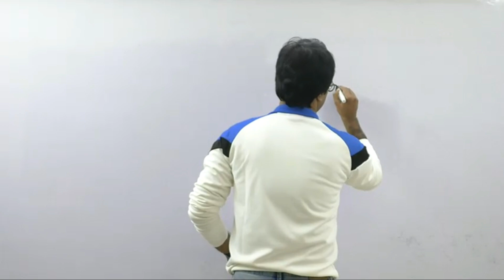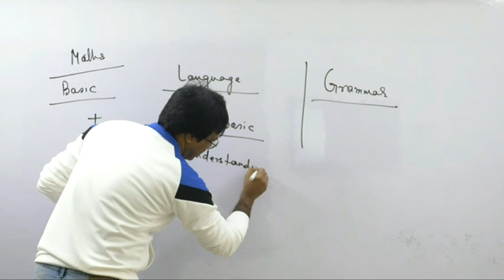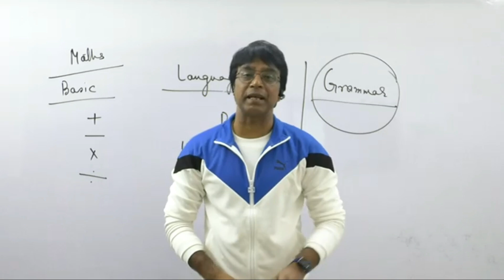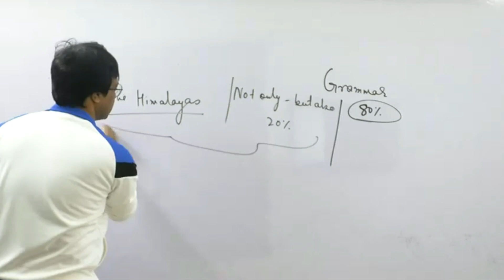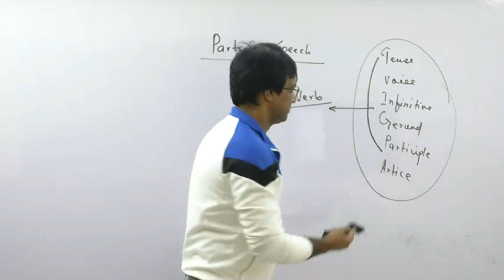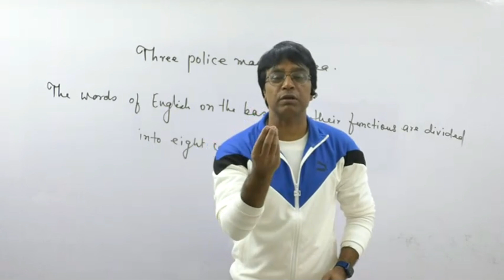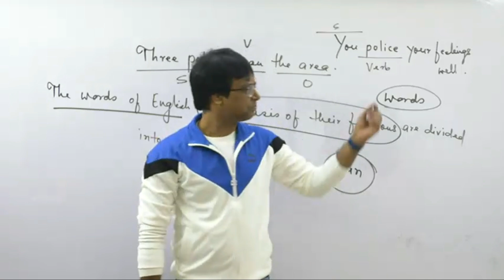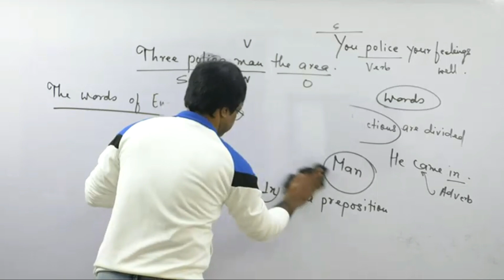Grammar Class 03 | Ajay Kumar Singh | MB Books Tutorials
If you're having any suggestions or queries regarding this course please feel free to WhatsApp at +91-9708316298

or download MB Books Tutorials app from play store.

English Recorded Class Package:

Composite English Batch: 2001/-

SSC Video Course: INR 1501/-

Banking Video Course: INR 1501/-

Banking + SSC Video Course: INR 3001/-